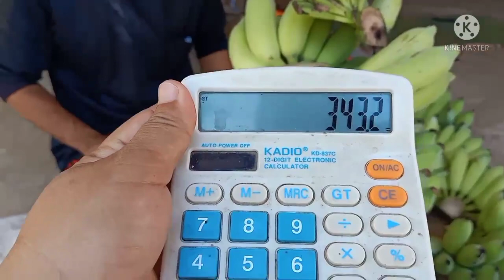เปลี่ยนที่นามาทำสวน มีผลผลิตขายทั้งปี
เปลี่ยนที่นามาทำสวน
มีผลผลิตหมุนเวียนทั้งปี